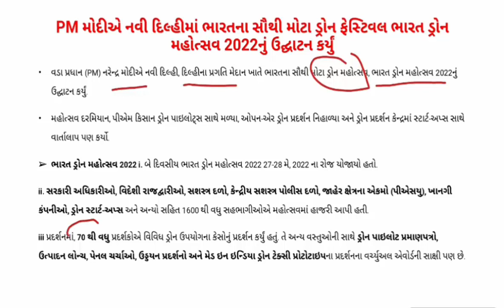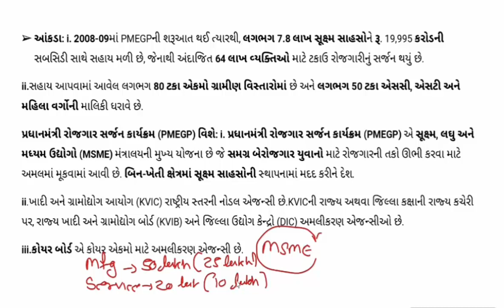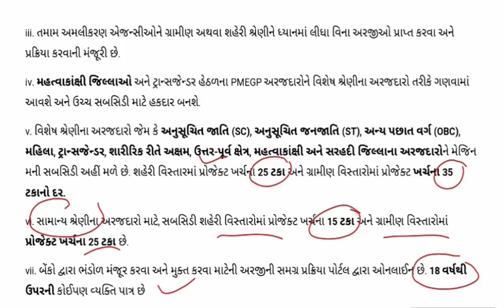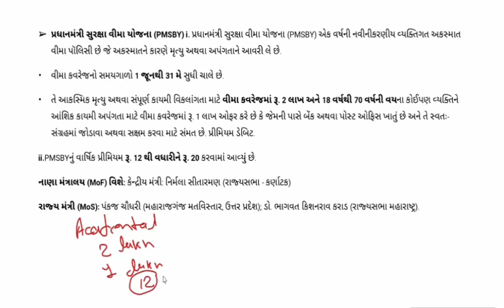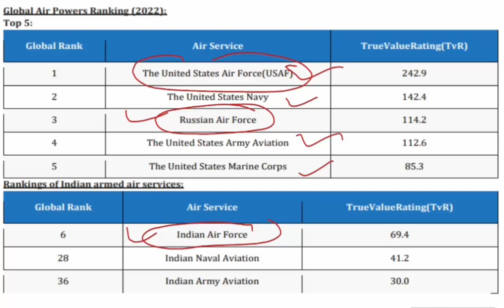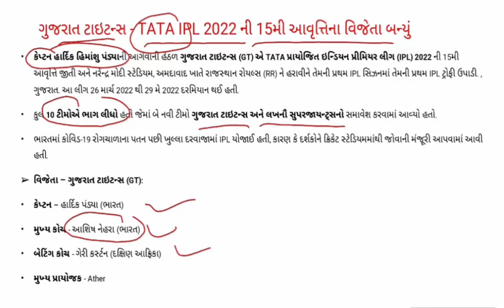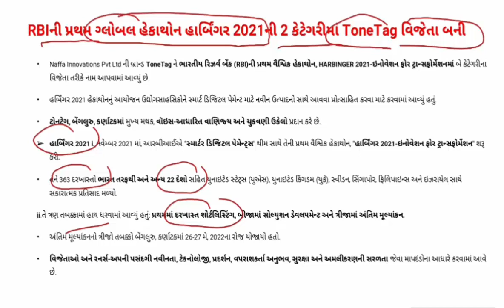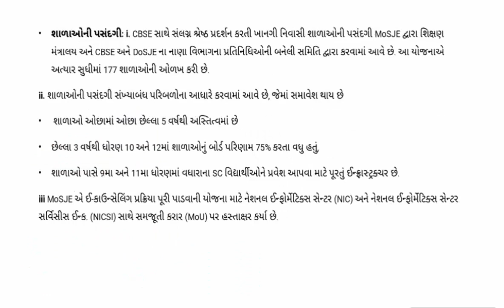GUJARATI CA PART 81